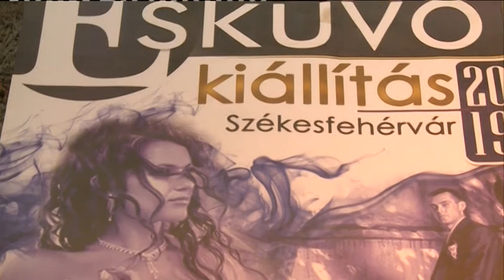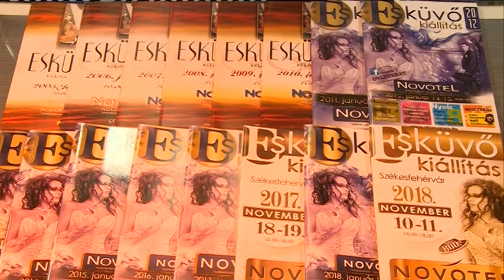Hogy tökéletes legyen a nagy nap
Cukrászok, sminkesek, fotósok, menyasszonyi ruha bemutató és megannyi olyan dolog, ami egy "trendi" álomesküvőhöz szükséges, megtalálható lesz hétvégén a Novotelben. A hagyományokhoz hűen idén is Esküvő Kiállításra várják a jegyespárokat. Egy helyszínre gyűlnek azokat a kiállítók, akik egész évben azon dolgoznak, hogy színvonalas szolgáltatásaikkal tökéletessé tegyék a nagy napot. Január 12. és 13-án várják az érdeklődőket a Novotelben 10 és 18 óra között.